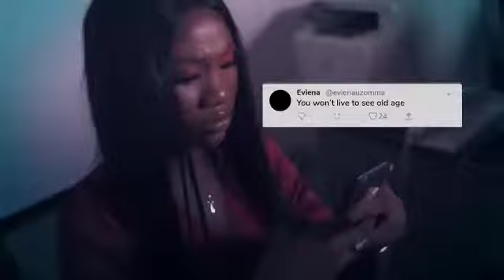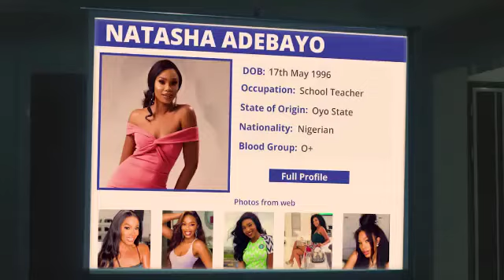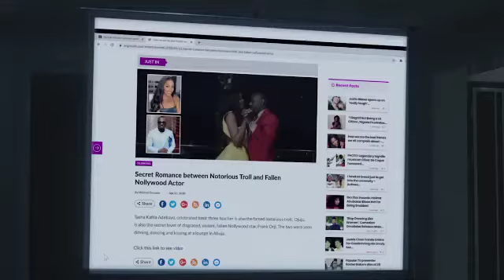Bad Comment | Official Trailer | ft Jim Iyke, Timaya, Patience Ozokwor, Chiwetalu Agu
What are your expectations from the movie?